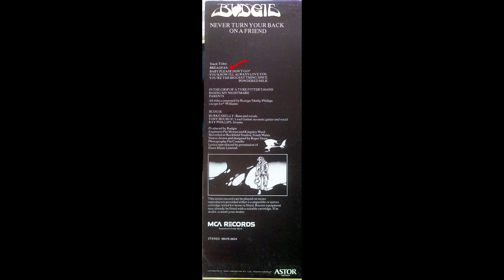Budgie - Breadfan (original version with Sir Winston Churchill's spoken intro)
"Never Turn Your Back On A Friend" is the third full-length LP by Welsh heavy metal pioneers Budgie, and it is generally considered their magnum opus not in small part thanks to "Breadfan", which is also generally considered their signature song, and a favorite of many metal acts to cover, most notably Metallica on their 1988 single "Harvester Of Sorrow" (they also covered Budgie's "Crash Course In Brain Surgery" on their "Garage Days Re-Revisited" EP).

Budgie's idea for "Breadfan" was releasing it with a spoken prelude by Sir Winston Churchill (an excerpt from his speech at the Mansion House on november 10, 1942), and it seems they thought there wouldn't be any problem using Churchill's voice as the intro for their song, since the album was originally released that way. But soon they discovered they were facing legal problems because of that, and that's why that intro had to be removed from the LP on the following pressings, never to be released again (as of 2018). Here you can hear the track as originally intended.

Original Australian pressing from 1973.